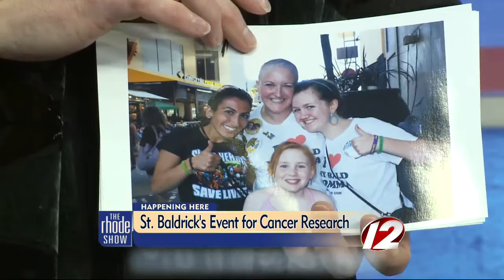St. Bladrick's Foundation Event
Kristi Beaman, owner of Studio B, joins the Rhode Show with a courageous mother and cancer survivor to discuss the St. Baldrick's Foundation head-shaving charity event.